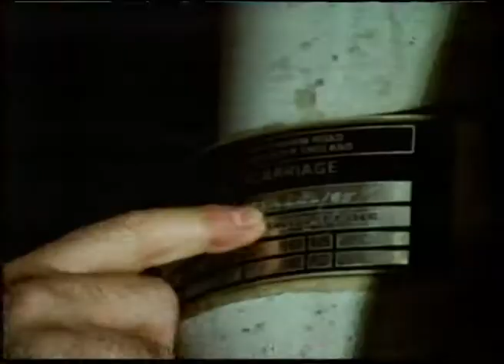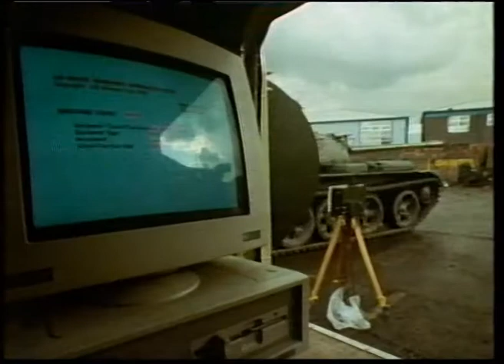BBC1 Continuity - Clean Slate - 27-1-91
The end of an edition of Everyman looking at Street Children, a promo for Horizon on cold war arms treaties - and the start of Clean Slate, a magazine programme about school education presented by Jackie Spreckley.